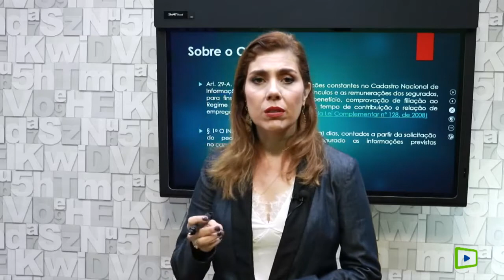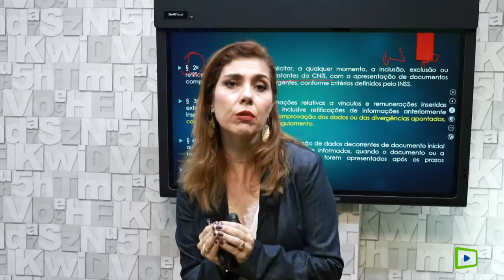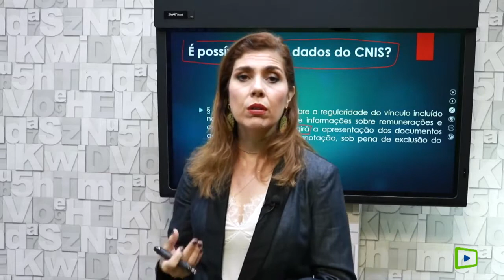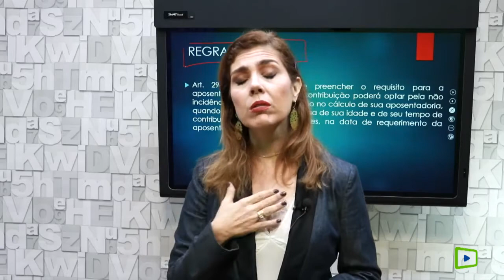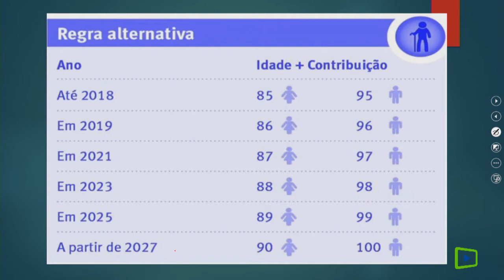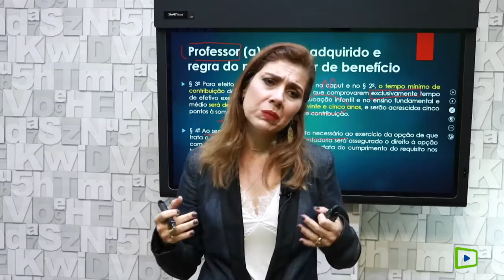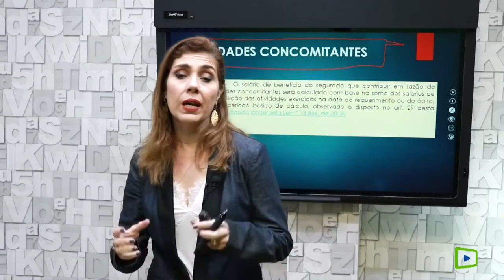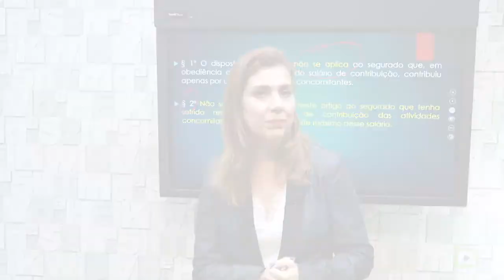Salario de Beneficio - PARTE 03 I Heloísa Pancotti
Salário de benefício é a base de cálculo em relação a prestação continuada, ou seja, os benefícios previdenciários. O salário benefício é uma média aritmética baseada nos maiores honorários da contribuição previdenciária, que correspondem a 80% de todo o período em que foram realizadas contribuições.